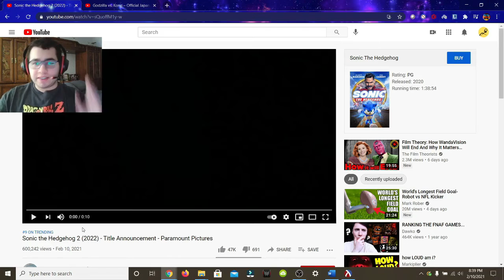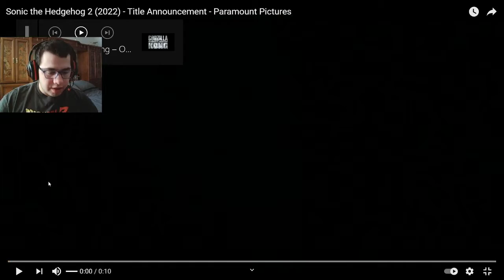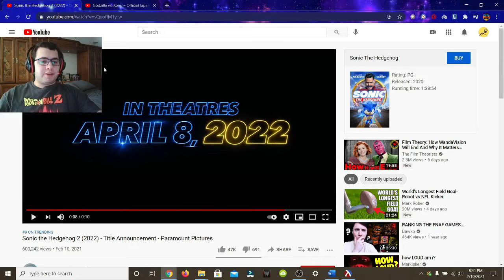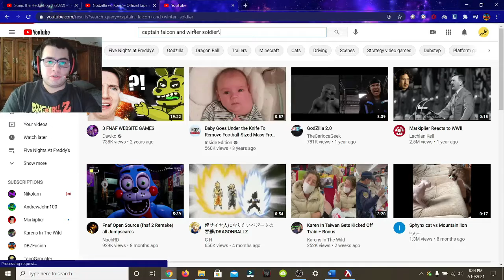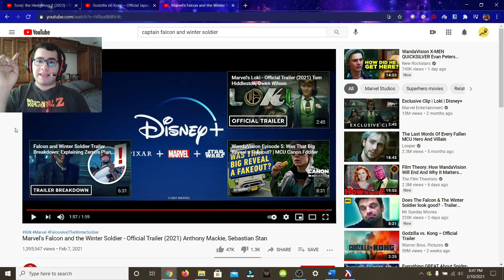The Sonic Movie 2 has an OFFICIAL RELEASE DATE: 3 New Trailers Reaction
Today I will be reacting to 3 new trailers; The Sonic 2 Teaser, The Japenese Godzilla Vs. Kong trailer with new footage, and the Falcon and Winter Soldier trailer. Punch that like button if you enjoyed the video and subscribe to the channel if you want to see more of the type of content I am releasing on the channel.